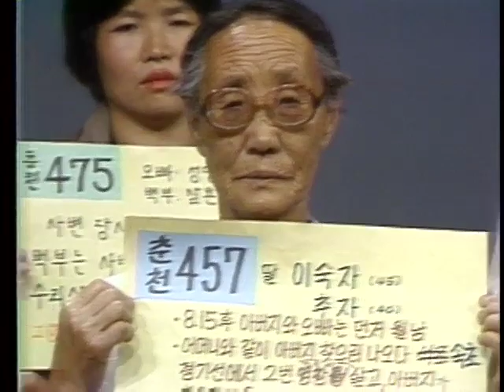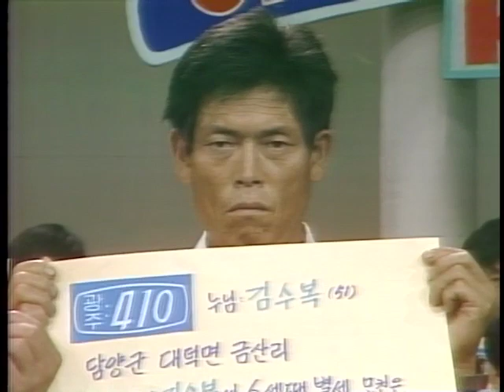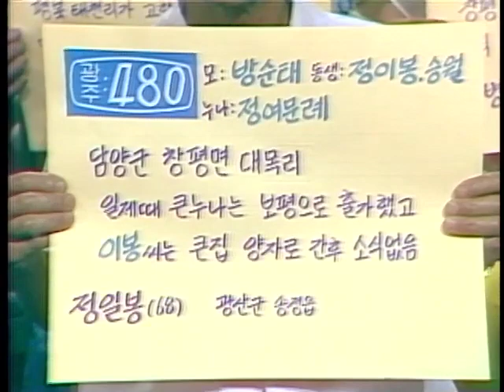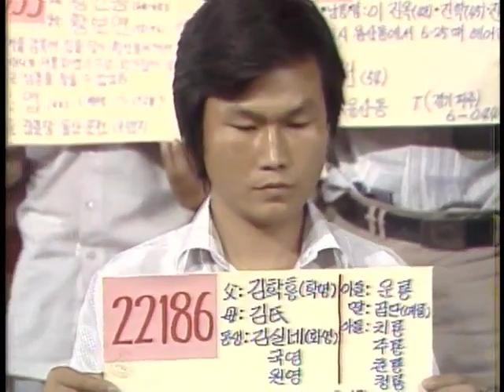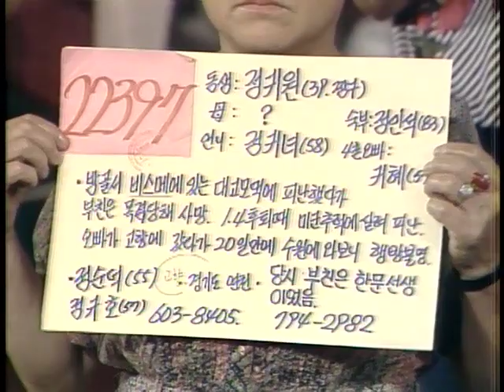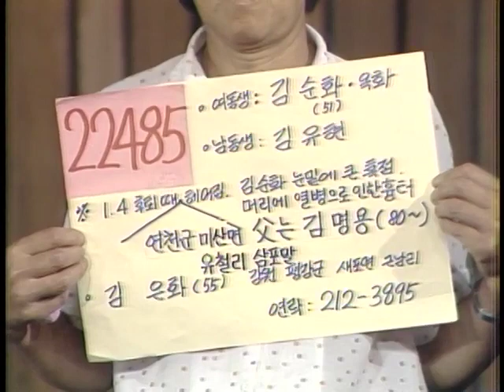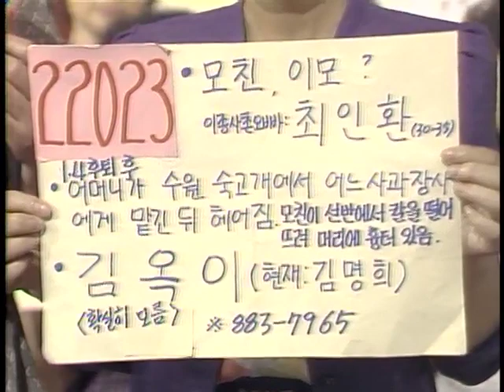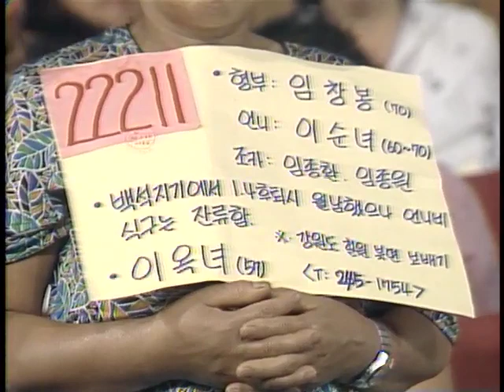"Finding Dispersed Families" 연속특별생방송 이산가족을 찾습니다. (1983.7.30)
부  제 : 사연소개(127건) 가족상봉(6건)
방송일 : 1983년 7월30일
길  이 : 62'46"
진  행 : 유철종, 이지연
1.춘천 사연 소개
2.대전 사연 소개
3.광주 사연 소개
4.가족 상봉(서울) : 남매 상봉
5.광주 사연 소개
6.가족 상봉(서울~부산) : 남매 화면 상봉
7.가수 홍민 "망향" 노래
8.서울 사연 소개
9.가족 상봉(서울)
10.서울 사연 소개
11.가족 상봉(대구~서울) : 모녀 화면 상봉
12.서울 사연 소개
13.가족 상봉(서울) : 형제 상봉
14.서울 사연 소개
15.가족 상봉(광주~대구) :